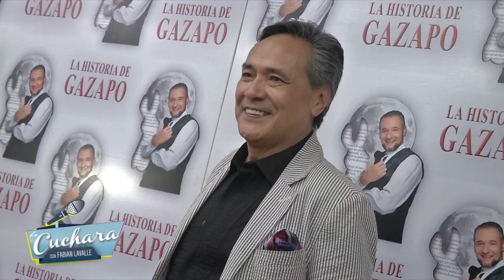LA CUCHARA | OBRA GAZAPO cumplió 12 años en cartelera asistieron varios invitados